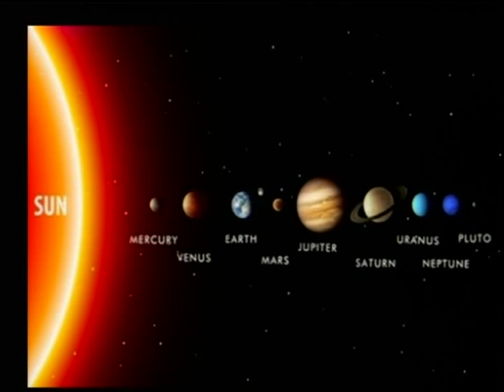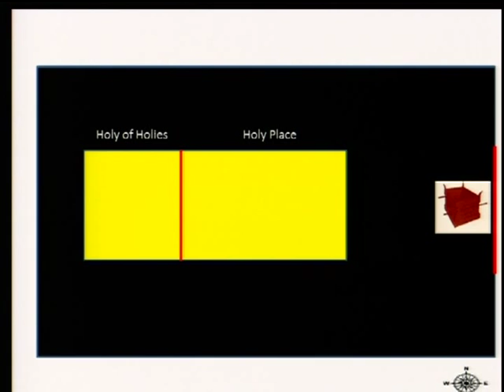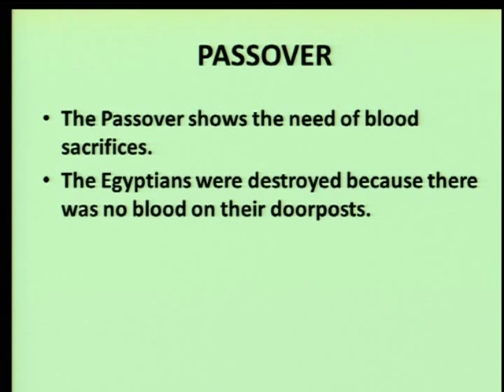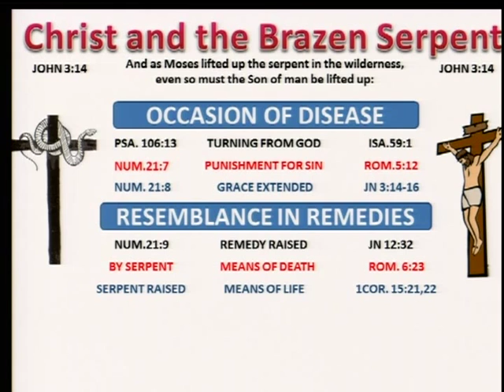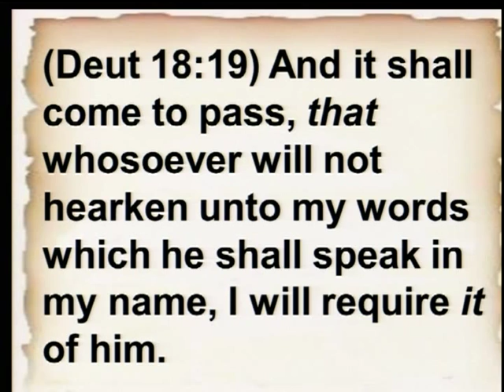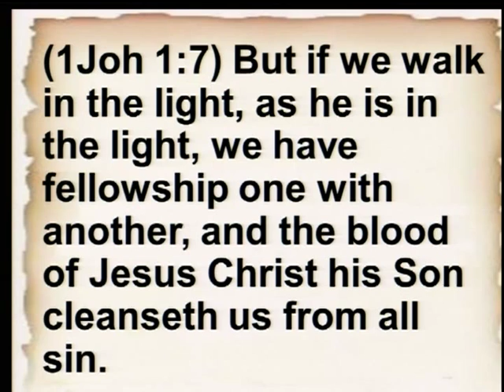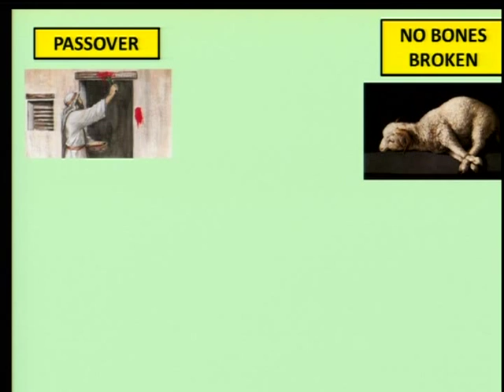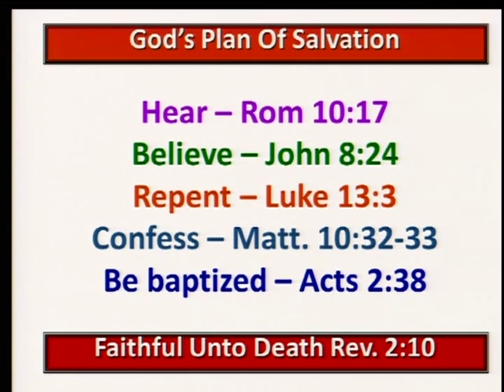Pictures In Numbers 7 12 2015 PM Ron GIlbert